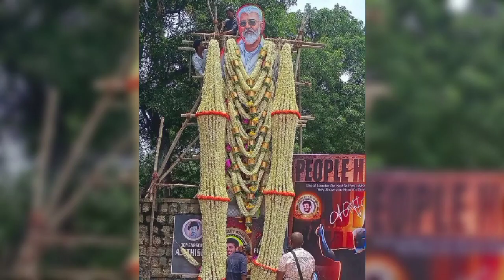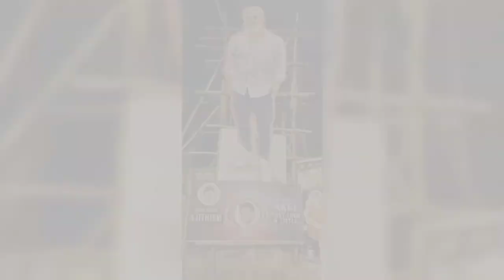Ak 61 Today Shooting Update | Ak 61 New Shooting Update | Ak 61 Latest Shooting